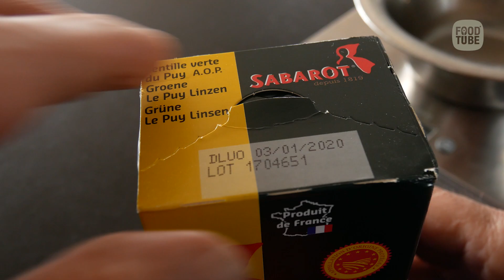Frisse linzensalade met limoen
Van linzen kun je in een handomdraai een heerlijke salade maken met limoen, rode ui en knoflook.